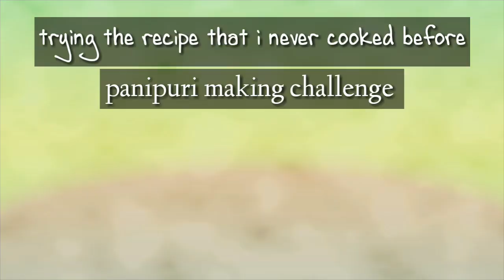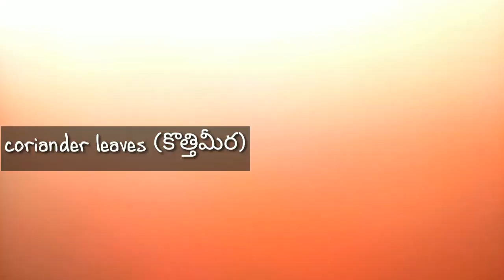Cooking challenge part-1|i tried the recipe that i never cooked before|పానీపూరి making|just for fun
Cooking challenge part-1|i tried the recipe that i never cooked before|panipuri making in telugu|just for fun challenge
Post ur valuable comments in the comment section below and please